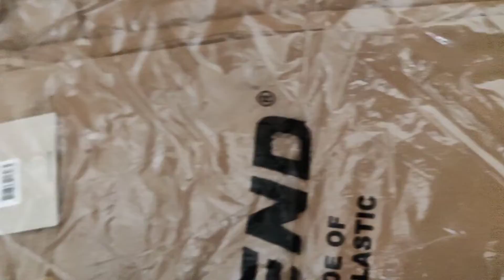100% Original Export Twill Pant Blend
100% Original Export Twill Pants
Best Cotton Fabric
Slim Fit